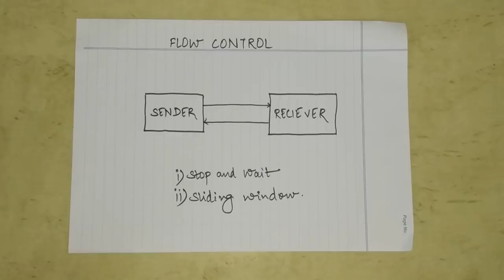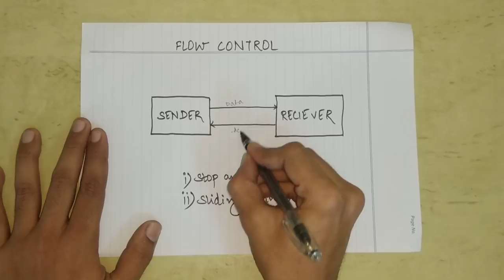Flow control (Stop and Wait and Sliding window ) in Hindi | Computer Network series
Exclusive Courses :
Other Third Year Engineering Courses :

Semester 05 -

Semester 06 -